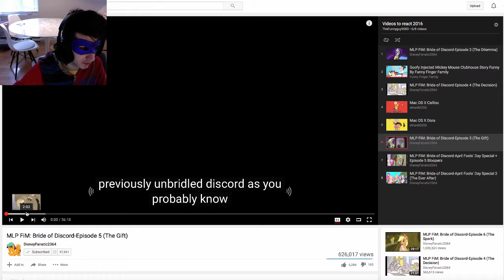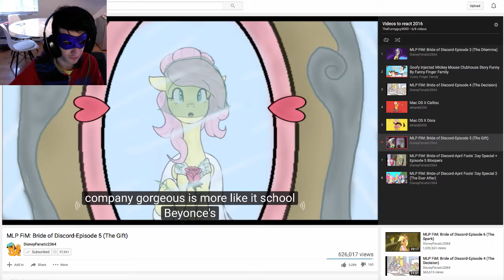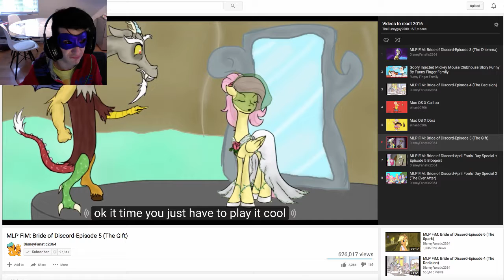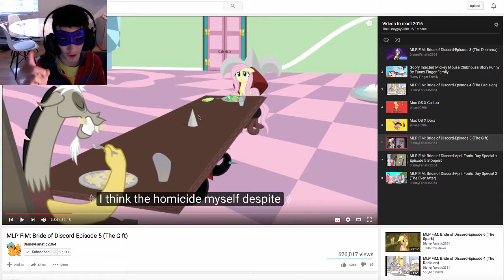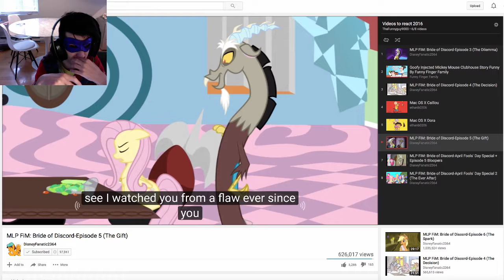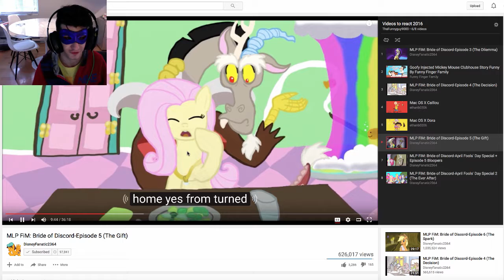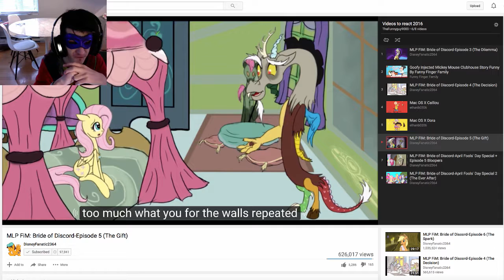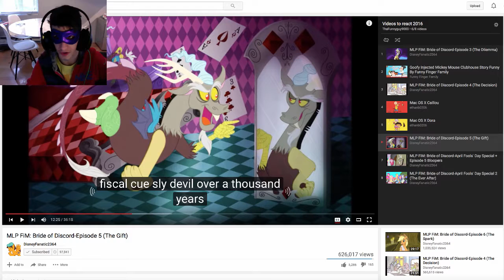BONE APPETITE | Let's Watch Bride of Discord #5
Why is the Fluttercord wedding tomorrow? They'll rush!